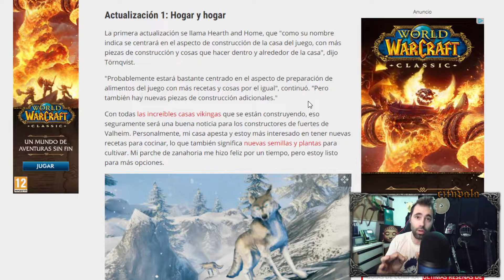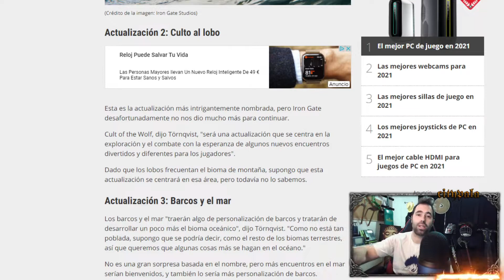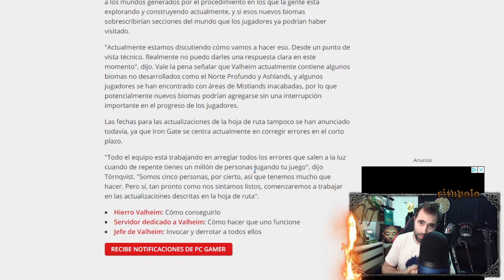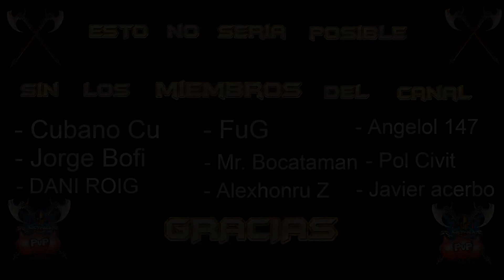VALHEIM FUTURO DE ESTE 2021 HOJA DE RUTA // ROADMAP REVIEW ESPAÑOL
Familia, cual será el futuro de valheim? Hacia donde va y cual es su roadmap para este año 2021. vamos a verlo.

🎲🦖 Aquí tienes mi enlace de instalación para Raid: Shadow Legends. ¡Entra a través de este enlace y los dos nos llevaremos algunas cosas gratis que nos ayudarán!

CANALES RECOMENDADOS

Espero veros por el canal